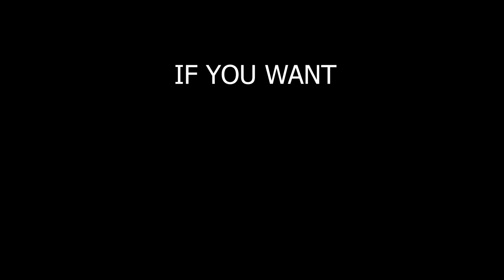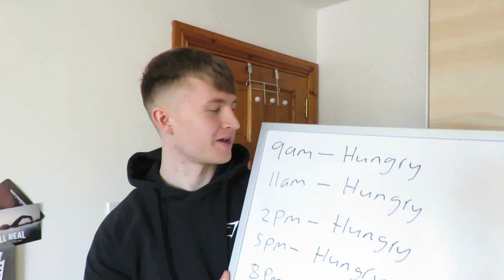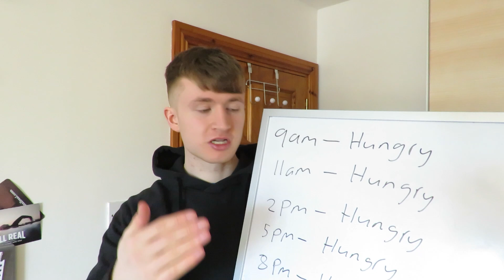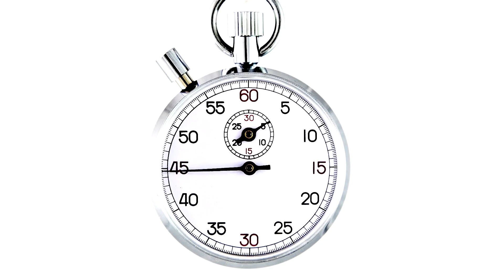An In Depth Guide to Getting Shredded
This video is your in depth guide to getting shredded. Rememeber that being shredded in good for nothing apart from boosting your own ego and priming you to build muscle. Please do not think getting shredded will solve all your problems because if anything it will make them worse due to having to practically starve yourself for 12 weeks. Only use this guide if you are in the right head space to do so and actually doing it for the right reasons.

Podcast - The Sean Casey Fitness Podcast